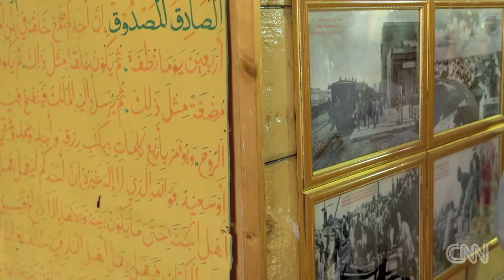Checkpoint Qalandia: A long way From Jaffa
How three generations of one family tells a Palestinian story. CNN Arwa Damon brings it to us.